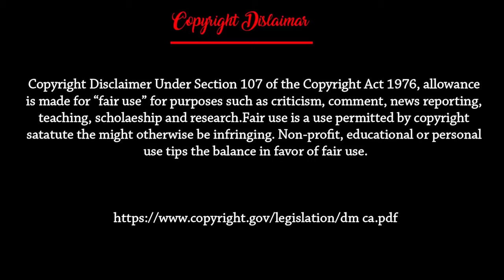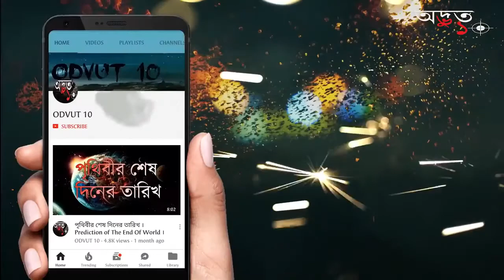ইয়েতি কি সত্যি আছে । Yeti & Everest Rohoshyo । Mount Everest & Yeti Mysteries ।ODVUT10।AKASH BARMON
ইয়েতি কি সত্যি আছে  । Yeti & Everest Rohoshyo । Mount Everest & Yeti Mysteries । ODVUT 10 । AKASH BARMON